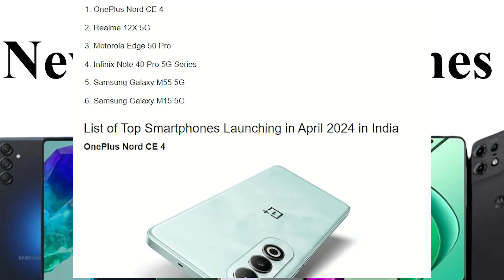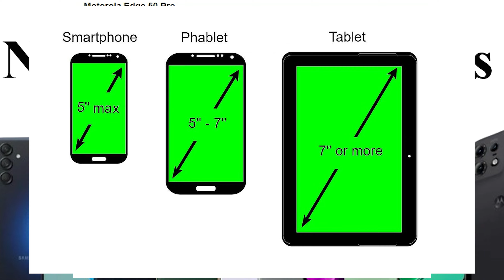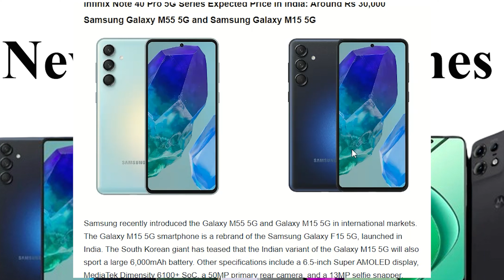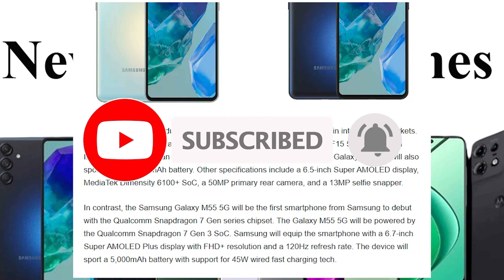new mobile phones check best mobile suit for you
new mobile phones
Hello Guys,

Welcome to readerk

Is video me humne baat ki hai new mobile phones ke bare mein . I hope apko ye video pasand aayega.
Thanks